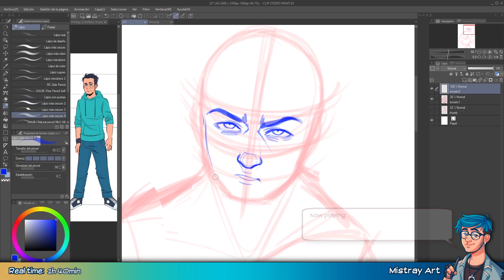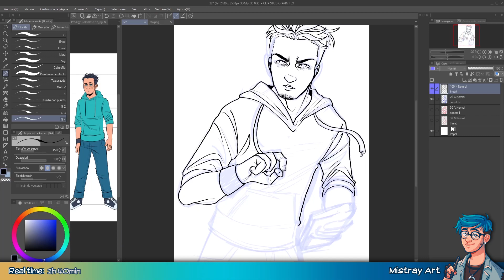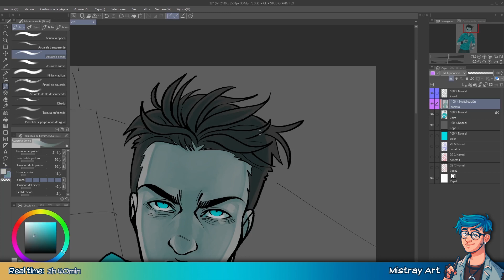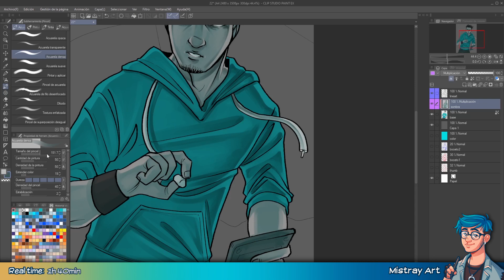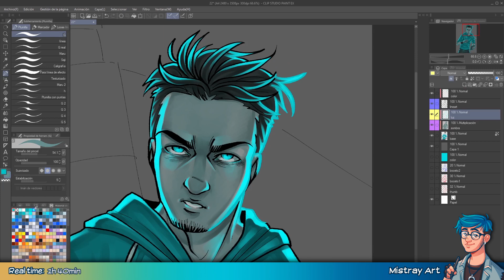Huevember 2022 | The Prodigy | Ayreon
Timelapse of Huevember Day 22 featuring the character The Prodigy from Ayreon's "The Theory of Everything", played by Tommy Karevik (Seventh Wonder, Kamelot).
Final image:
0:00 - Sketch.
0:37 - Inking.
1:39 - Flat colors.
1:50 - Shading.
3:40 - Lightning.
Flying Battery Zone Act 1 - SEGA SOUND TEAM.
From Sonic Mania's OST.